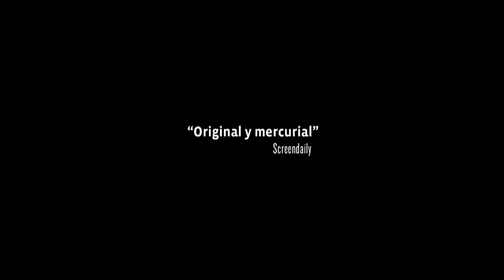Kafea. Un Nespresso con ''VISION NOCTURNA/NIGHT SHOT'' (H.L.) - 2020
Kafea. Nespresso bat ''VISION NOCTURNA/NIGHT SHOT''-ren konpainian (H.L.) - 2020
Kafea. A Nespresso with ''VISION NOCTURNA/NIGHT SHOT'' (H.L.) - 2020